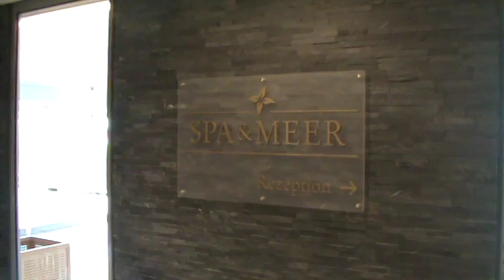Mein Schiff4 Schiffsbesichtigung Kiel Hafen Kreuzfahrt TUI Cruises 24